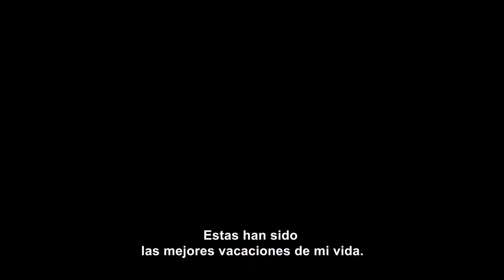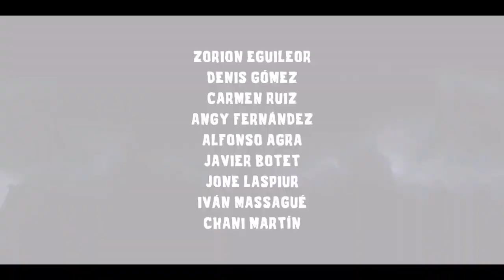Tráiler | Hay Algo En El Bosque | Español 2024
Hola

¡Bienvenidos a STM (Stuxmovy)! Aquí encontrarás los trailers más recientes y emocionantes de las películas más esperadas.